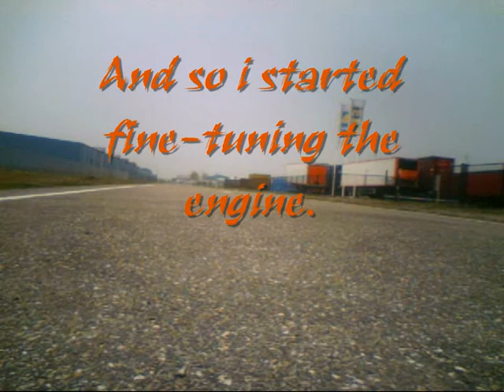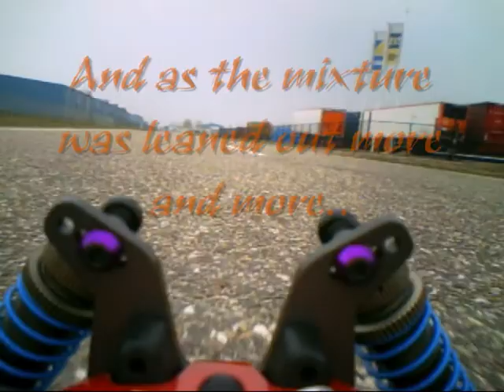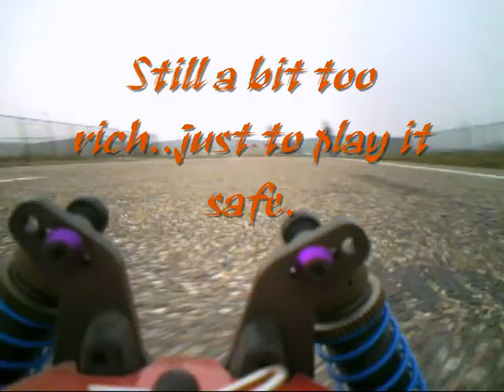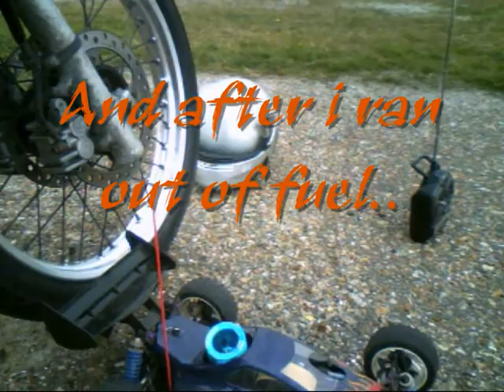HoBao Hyper 9 Pro's first time out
Another rc buggy is added to my collection. This one wil replace my GS Storm.
Enjoy the onboard footage at the end of this video.